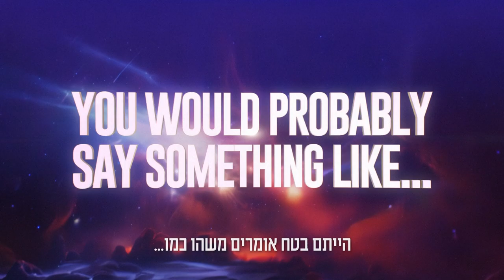NEXT AI Trailer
Written/Directed/Edited by Matan Cohen Grumi and Yoram Ever Hadani
Concept Image Generations: Nir Doliner
Titles Design: Shahar Hemo
Compositing and VFX: Yuval Meron
Sound Design: Yael Heim